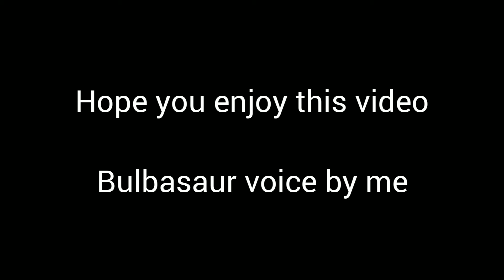Pokemon battle stop motion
I hope you enjoyed the short video next time I might do another video of Squirtle versus

Well it's your choice
Either